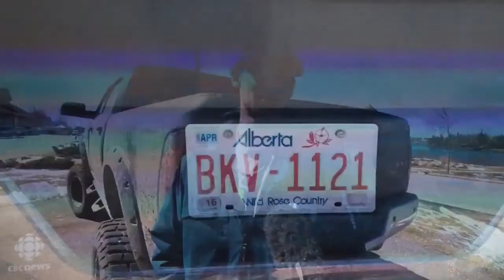Truck Sales in a Thriving Lobster Economy (CBC)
CBC speaks with Murray GM's Dealer Principal and General Manager Jeff Little regarding pickup truck sales in the thriving lobster economy.